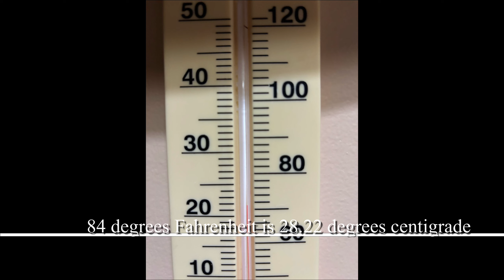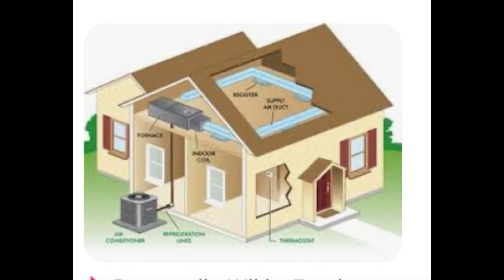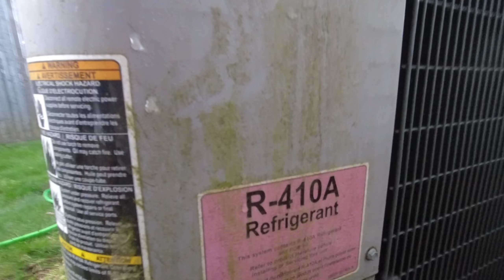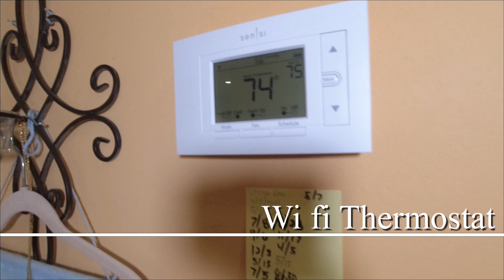Buhay America/ A day in my life ( AC technician for a day)